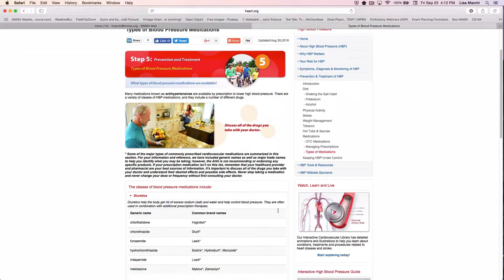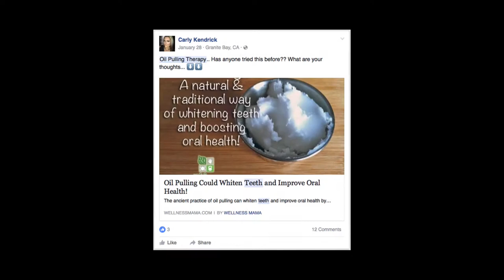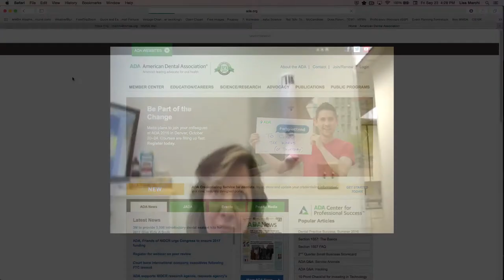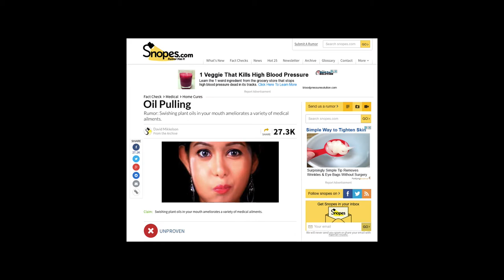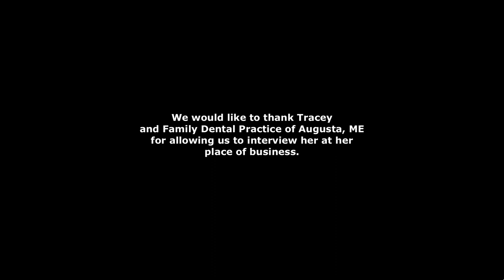Maine-Based Lesson: Internet Searches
How do you evaluate whether the information found on the Internet is "good"? What is good information?

This video accompanies ECS Unit 1: Human Computer Interactions. A written lesson plan incorporating this video can be found